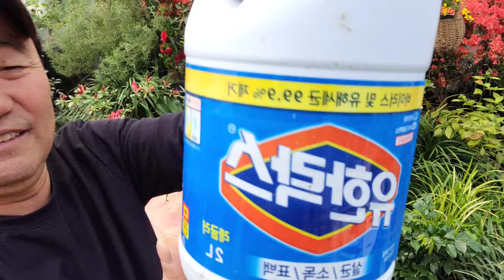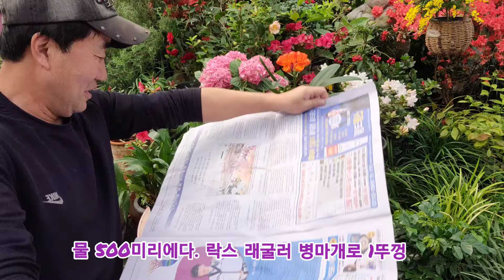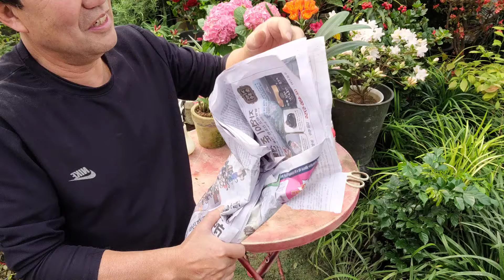꽃 안 피는 '긴기아난' (냉장고에 이렇게 넣어보세요!!)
꽃집에서 사왔을 때, 첫 해는 꽃이 잘 피었는데
두 번째 해부터는 꽃이 안 피는 '긴기아난'
냉장고에 이렇게 넣어보세요!!